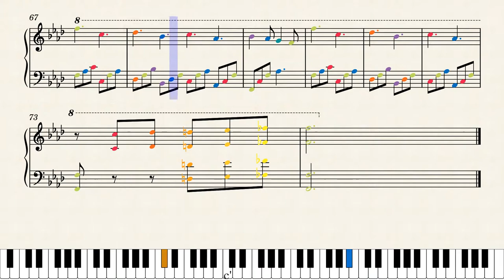Overwhelmed - Helen Jane Long